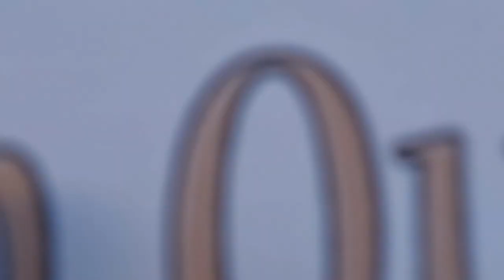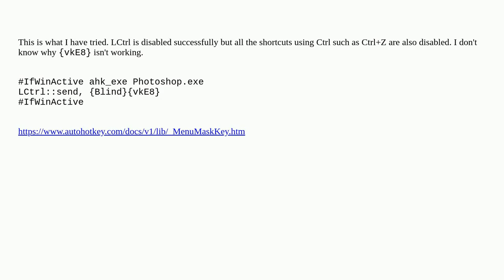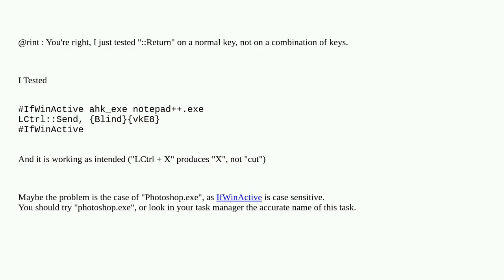Disable Ctrl Key in Photoshop using AHK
A special thanks goes out to the community

  adobe-photoshop autohotkey